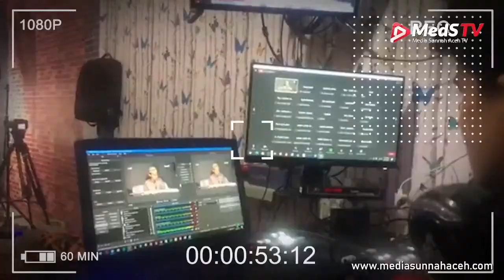🔴 [LIVE] Kitab Kunuzus Sirah (Sirah Nabawiyah) #55 | Ustadz Farhan Abu Furaihan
🔴 Siaran Dakwah Satelit
📡  Media Sunnah Aceh TV (MedS.TV)  24Jam dapat disimak di:

📡 Siaran TV Satelit melalui parabola Media Sunnah Aceh TV (MedS.TV)
di Satelit parabola KU-Band SES 9 (108.2°E)
Frequency 11861H | SR - Fec 45000

🔴 🎧 [AUDIO ONLY] Radio Streaming Media Sunnah Aceh 24Jam Hemat kuota

📲 Siaran dakwah tersebut juga dapat disimak melalui android bersama dengan TV dakwah lainnya, Download

Semoga Allah Subhanahu Wa Ta'ala memudahkan kita semua dalam menuntut ilmu Agama

Salurkan Infaq dan Donasi membantu operasional TV dan Radio Streaming Media Sunnah Aceh

| Transfer ke rekening :
| a/n : Yayasan Media Sunnah Aceh
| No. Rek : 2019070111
| Kode Bank : 451
| Konfirmasi transfer :